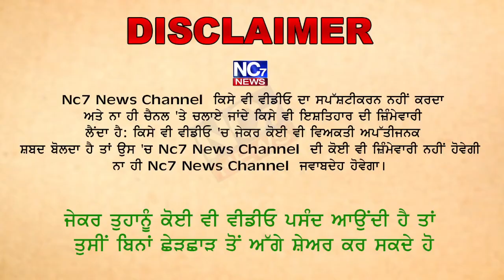ਕੀ ਹੁਣ ਅਨਮੋਲ ਗਗਨ ਮਾਨ ਤੇ ਹੋਵੇਗਾ ਪਰਚਾ ? || Nc7 News